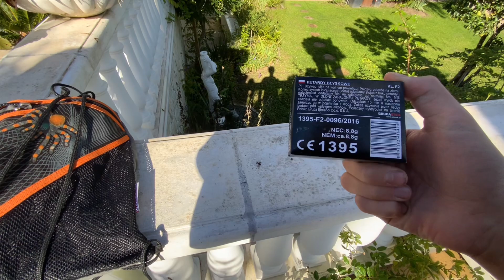Silvester Vorfreude Teil1 22/23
Jou Leute was geht und heute kommen wir zu einem neuen wider in diesem Video zünde ich Feuerwerkskörper von Legalpyro